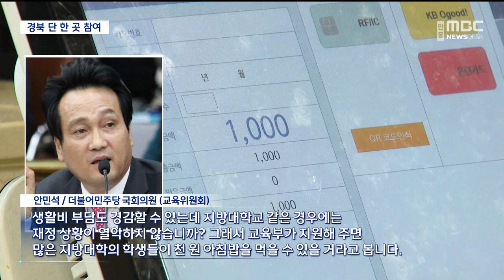[R]천원의 아침밥.."우리도 먹고 싶어요" / 안동MBC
2023/03/24 16:38:54    작성자 : 이도은

◀ＡＮＣ▶
최근 농식품부가 내놓은
'천원의 아침밥' 사업이 인기입니다.

대학생이 천 원만 내고 아침밥을
해결할 수 있게, 정부와 대학이
나머지 밥값를 지원하는 건데요.

하지만, 경북에선 30여개 대학교 중
포항공대만 이 사업에 참여 중입니다.

안동대 등 나머지 학교 학생들 사이에선
볼멘 소리가 나옵니다.

이도은 기자.

◀ＥＮＤ▶
◀ＶＣＲ▶

서울 한 사립대학교, 이른 시각부터 학생들로
급식실이 붐빕니다.

단돈 1천 원이면 3,500원 단가의 아침밥을
먹을 수 있기 때문입니다.

나머지 돈은 정부와 대학교가 부담합니다.

◀ＳＹＮ▶
노현종 / 성균관대학교 학생처 학생지원팀
"선배들로 이뤄진 기금 모금으로 이뤄져
있습니다. 기부금이 가장 큰 재원이고요. "

이 학교처럼 농식품부의 '천원의 아침밥'
사업에 선정된 대학은 전체 대학의 약 10%인
40여 개 교에 불과합니다.

경북에선 포항공대가 유일하고,
안동대 등 나머지 32개 대학은 참여하지 않고 있습니다.

◀ＩＮＴ▶
성지현 / 국립안동대학교 무역학과 4학년
"아침밥을 1천 원에 먹을 수 있다고 하면 많은
친구들이 와서 먹을 수 있고 수요도 늘 것 같아요."

◀ＩＮＴ▶
조송하 / 국립안동대학교 무역학과 4학년
"아침에 배가 고파서 공부에 집중 안 될 때가 있는데 아침밥이 1천 원이면 거르지 않고 (먹겠습니다.)

대학들이 사업에 선뜻 나서지 못하는 건,
결국 재정 부족 때문입니다.

사업비의 1/3 이상을 대학이 부담해야 하는데
등록금이 14년째 동결 중이고
인건비와 공공요금이 계속 오르는 상황에선
예산 여유가 없다는 겁니다.

대학 한 곳당 예상 비용은 1년에 1억 원이
채 안됩니다.

◀ＩＮＴ▶김병규 / 국립안동대학교 학생처장
"저희가 정부 재정 지원 사업 중에 지자체
보조금 분야가 있기 때문에 현재 사업에서
중요도가 떨어지는 사업비를 이 사업으로
대체하는(방안도 고려합니다)"

지난해 교육부 국정감사에선
이 사업을 전국 대학으로 확대하는 문제에 대해
전국 대학교 협의체와 교육당국 모두
긍정적인 답을 내놨지만, 실제 예산 확보로
이어지진 못한 셈입니다.

◀ＳＹＮ▶
안민석 / 더불어민주당 국회의원 (교육위원회)
"생활비 부담도 경감할 수 있는데 지방대학교 같은 경우에는 재정 상황이 열악하지 않습니까? 그래서 교육부가 지원해주면 많은 지방대학의
학생들이 천원 아침밥을 먹을 수 있을 거라고
봅니다."

고물가 속 대학생들의 든든한 배를
채워주고 있는 천원의 아침밥.

대학교에 따라, 또 지역에 따라
혜택에 차이가 없도록 하려면
결국, 국비 지원 비율을 높이는 고민이
뒤따라야할 것으로 보입니다.

MBC뉴스, 이도은입니다.